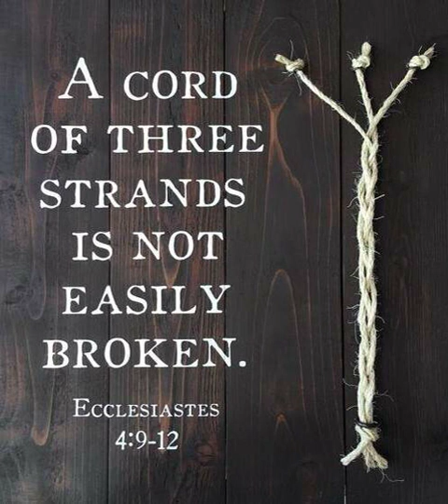MEETING POINT FOR TRINITY 2023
A weekly short online service (approx 15 minutes) with hymns, a Bible reading and thoughts for Trinity Sunday and the following week.
It was originally produced for St Mary's Church Higham Ferrers as part of our weekly ministry.
We love to share this with a wider audience. If you find it a blessing or want to know more contact Paul on 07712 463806